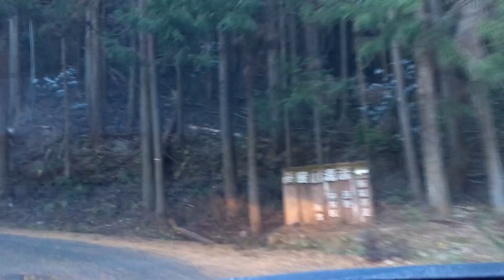埼玉ドライブ 天覧山から6 2022/12/18